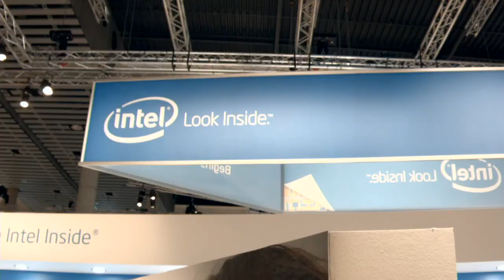John Gromala - HP Discover Barcelona 2013 - theCUBE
John Gromala, HP, at HP Discover Barcelona 2013 with John Furrier and Dave Vellante

Hewlett-Packard is bringing high-density computing into the enterprise mainstream, John Gromala, the company's senior director of hyperscale product management, told theCUBE hosts John Furrier and Dave Vellante at last week's HP Discover summit. At the core of the hardware maker's strategy is Moonshot, a line of low-power servers designed to help customers operate their data centers more efficiently at scale.

The product family, especially the proliant SL2500 and SL4500 configurations, have drawn a tremendous amount of interest from enterprise customers with data-intensive workloads like Hadoop, Gromala says. The latter model can be ordered with as many as sixty drives, providing two petabytes of optimized storage. Since launching Moonshot in April, HP expanded the range with cartridges featuring processors from Intel, AMD, ARM and Texas Instruments. Each server module, including the recently introduced Avoton-based ProLiant M300, is optimized for a specific use case or industry.

"I can change the personality of that server depending on which of those market segments I want to go after," Gromala explains. "If I want to target telecommunications areas, I can configure that system with our Texas Instruments cartridges...or special offload engines to go ahead and deal with media transcoding, and it becomes a telco-focused box."

Moonshot is central to HP's converged infrastructure vision, which extends beyond hyperscale to software-led infrastructure with PODs. Besides being highly customizable, these data center containers also ship with an integrated control system that simplifies deployment and cuts power costs by half, Gromala boasts.

"The pods have really evolved over the year: it started almost like shipping containers where you put a few things in. But if you look at the pods today, they've really evolved where the walls are optimized for sound insulation, the power and cooling systems are optimized," he says. "So they're fully advanced data centers now that can get deployed at scale."